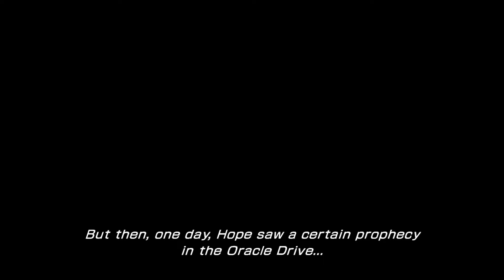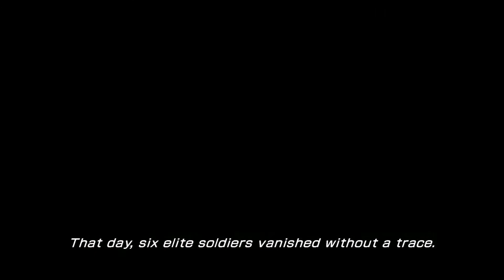Let's Play Final Fantasy XIII-2 - 035 - The VILEST Peaks EVAR!!!